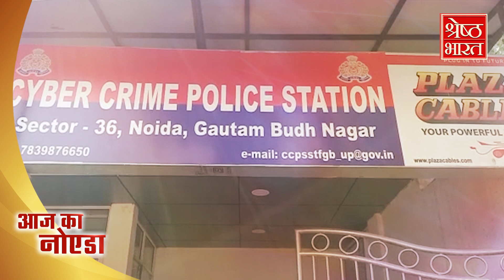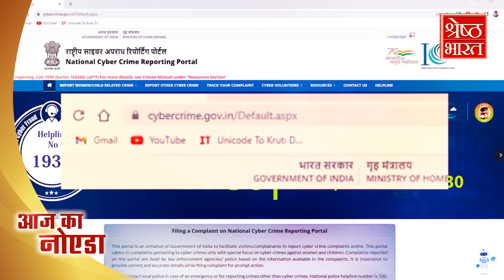SHO Reeta Yadav on Cyber Crime | aajkanoida | Hindi News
नोएडा पुलिस cyber crime के खिलाफ बहुत काम कर रही है, और तरह तरह की मुहिम चलाकर लोगों को जागरूक करने की कोशिश करती रहती है। Cyber crime क्य़ा है और लोग कैसे उसका शिकार हो जाते हैं. और इससे सतर्क रहने के उपाय़ बताए Cyber Crime की SHO रीता य़ादव ने AajKaNoida Campaign से Shreshth Bharat Noida police के साथ मिलकर इस ke saath इस problem ka solution निकालने में लगी हुई है

Noida Police is working a lot against cybercrime and keeps trying to make people aware by running various campaigns. What is cyber crime and how do people become its victims? Cyber ​​Crime SHO Rita Yadav told the ways to be alert from this. She is engaged in finding a solution to this problem in collaboration with Shreshth Bharat Noida Police through the AajKaNoida Campaign.